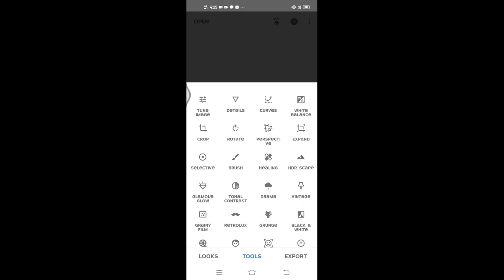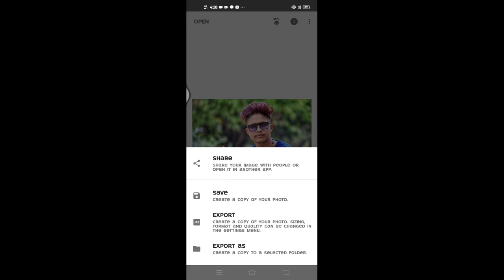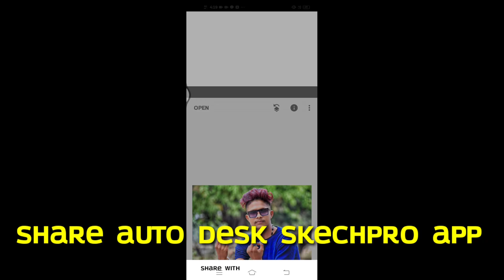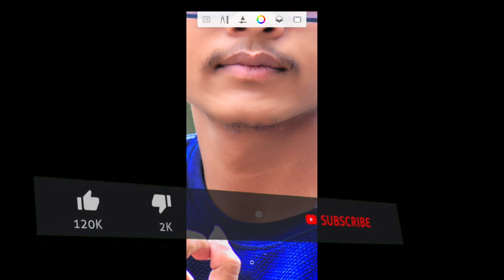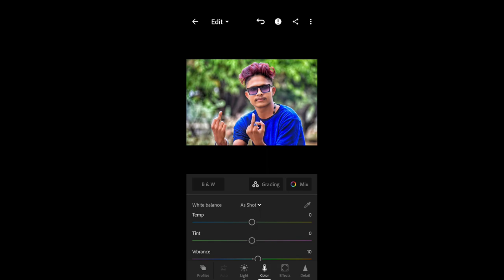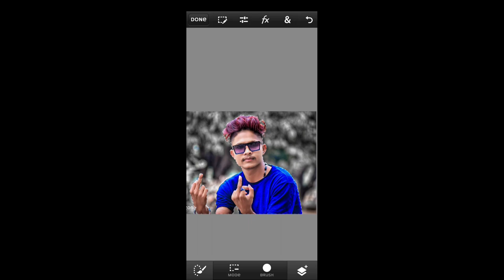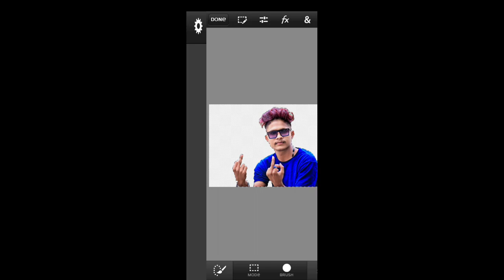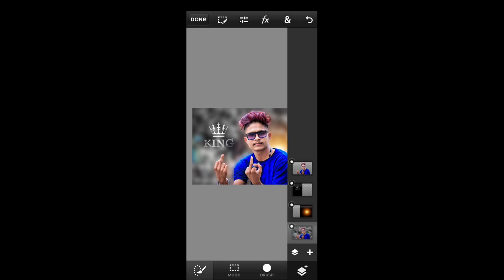Cb editing step by step!!How to Edit cb editing in lightroon and snapseed Full tutorial djvinodremix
CB EDITING#Photo#lightroom snapsheedDisclaimer :: हमारे यहाँ सभी गाने original या अपना नहीं है। तो अगर किसीको बुरा लगा तो कृपया कमेंट्स Comments बॉक्स में या फिर किसी भी जरिये से जरूर बताये।

FLP And SONG DOWNLOAD LINK.